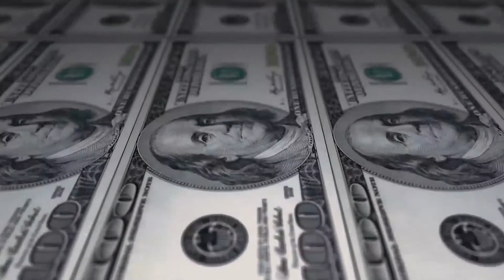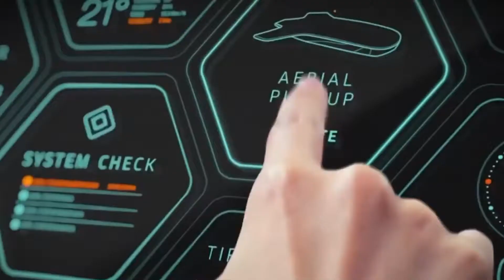Al Kooper - A Possible Projection Of The Future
“A Possible Projection Of The Future” by Al Kooper; released in 1972. The old movie showing in the theater scene (3:31) is “The Landlord” ( music by Al Kooper).  Hence, the lyrics:

“And if you go see an old movie
You might hear me in the background”